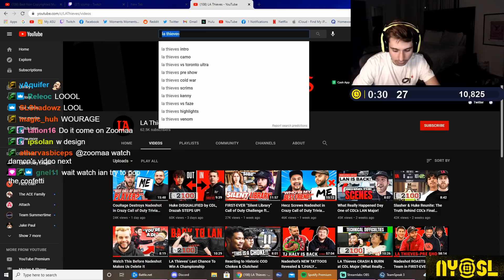Reacting To OpTic Karma BEST TWITCH CLIPS